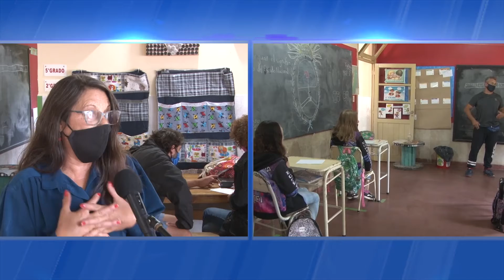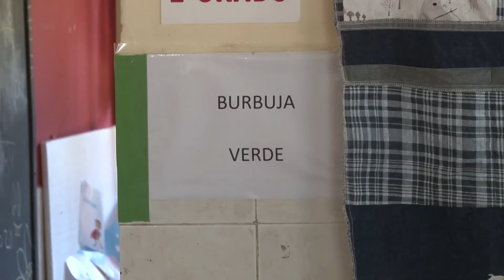CECILIA MAULETTI INICIO DE CLASES CON ESTRICTO PROTOCOLO